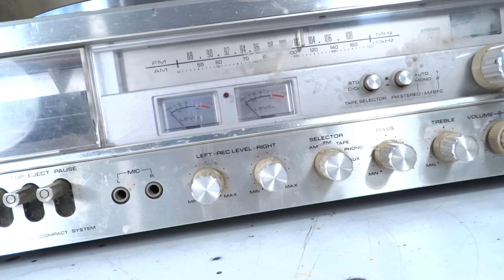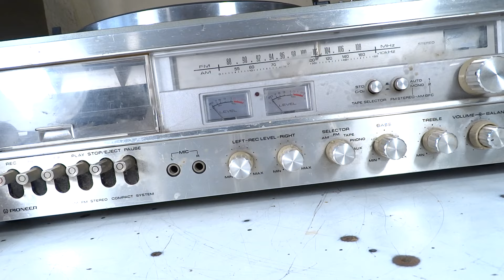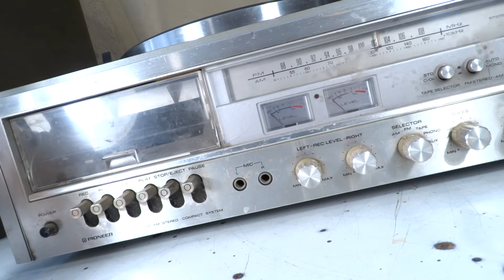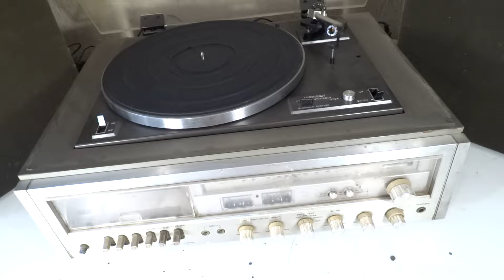CENTRO MUSICAL TURNTABLE PIONEER KH-5522 JAPAN 1977 RESTAURACION P1/4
CENTRO MUSICAL TURNTABLE PIONEER KH-5522 JAPAN 1977
Tipo: Centro musical 3 en 1
Voltaje: 110v 220v
Formatos: tocadiscos, cassettes, radio am fm
Tornamesa: tracción a correa, 2 velocidades 33 y 45 rpm, tipo de capsula mm magnética.
Entradas: auxiliar x1
Plato: aluminio medida interna para la correa 20cm
Casetera: correas 1 general plana 1 del contador
Integrado o transistor de potencia: C1061 X5
Potencia de salida: 10 vatios por canal en 8Ω
Dimensiones: alto 18 ancho 52 fondo 39 cm
Peso: 10 kg
Chasis: madera
Frente : aluminio
Licencia: Pioneer Electronic Corp. Tokyo Japan
Pais de origen: Japon
Año de fabricación: 1977

PARA UNITE AL GRUPO PRIVADO DE FACEBOOK PARA BUSCAR INFORMACION, FOTOS Y ARCHIVOS.
PUEDEN UNISE AL GRUPO GRATIS, SI PUEDEN REALIZAR UNA PEQUEÑA DONACION POR UNICA VEZ, EL MONTO QUE USTEDES PUEDAN O QUIERAN SE AGRADECERIA.
PARA ARGENTINA POR MERCADO PAGO
NOMBRE: JUAN PABLO IBAÑEZ
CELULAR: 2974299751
ALIAS: juanpabloforever.mp
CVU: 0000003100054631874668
PARA SOLICITAR EL ALTA EN EL GRUPO COMUNICARSE POR WHATSAPP
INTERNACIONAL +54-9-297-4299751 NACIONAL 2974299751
O MESSENGER DE FACEBOOK

PUEDEN UNIRSE TAMBIEN A MI GRUPO DE FACEBOOK GRATIS.

SI QUERES PUBLICAR ALGO PARA VENDER O COMPRAR AUDIO CLASICO UNITE AL GRUPO GRATIS.

SE RECIBEN EQUIPOS DE TODO EL PAIS PARA SU REPARACION (ARGENTINA) PARA PRESUPUESTAR,